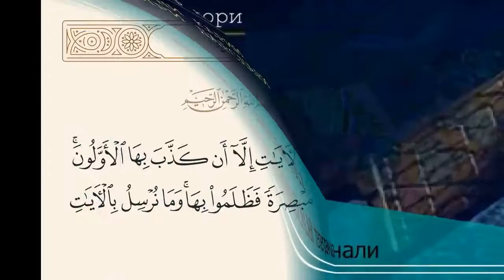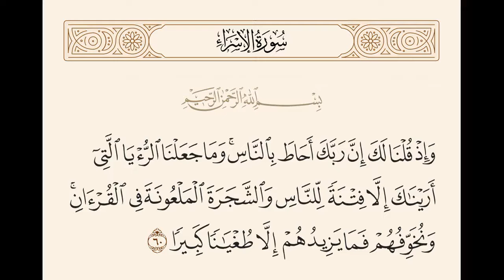ИСРО СУРАСИ ТАФСИРИДАН 56-60-оятлар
• Мўминнинг ҳаётдаги икки қаноти: қўрқув ва умид
• Ҳаддидан ошган халқларнинг ҳалок бўлиши.
• Одамлар талаб қилган мўжизаларни берилмаслик сабаблари

Абдуллатиф қори
Abdullatif Abdurahim